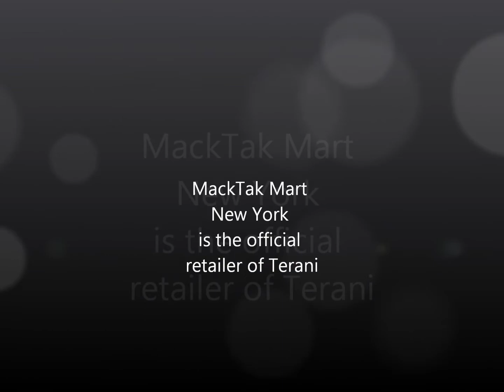MackTak™ Mart.com | Terani P728 | MackTak™ Mart New York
TERANI P728 Dress - Ruched And Layered Strapless Sweetheart Evening Dress With Jeweled Applique
Sweetheart
Fitted, Flair, Full, Mermaid
Strapless
Strapless:

No sleeves or straps, exposing the neck, shoulders and arms.

Full Length
Closed Back

+ Free Ground Shipping
Choose Free Accessories

TERANI P728 presents a ruched and ruffled evening dress. This one of a kind dress from TERANI is strapless, and the dress has a sweetheart neckline. The bodice of the dress has a ruched pattern, and is trimmed with an embroidered and beaded applique. The formfitting design of TERANI P728 enhances the ruffled and layered detail of the skirt, and the flower shaped applique at the hip. This TERANI dress flows elegantly to a floor length hemline, and is perfect for any occasion.